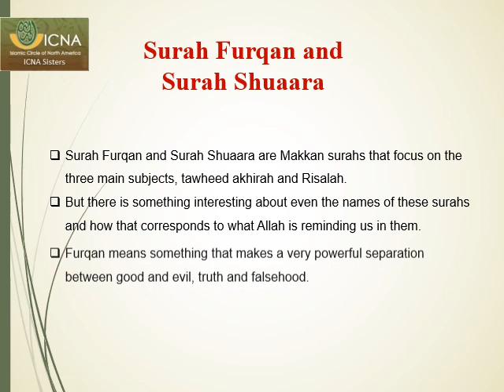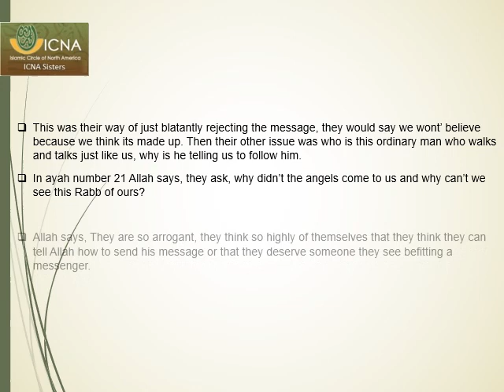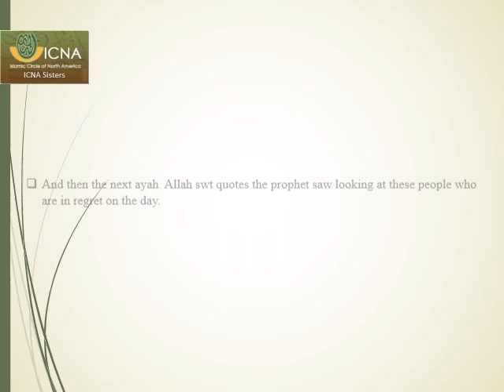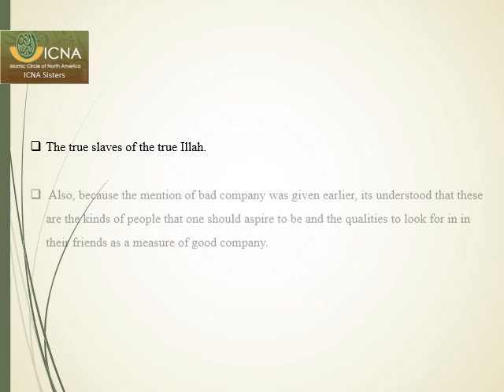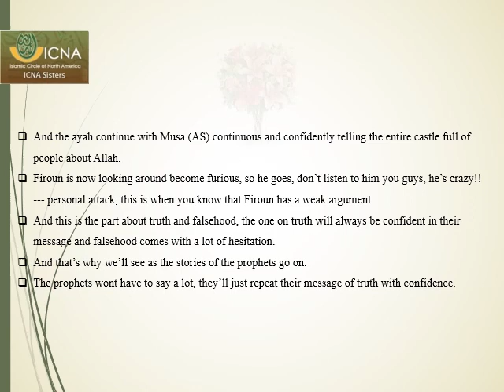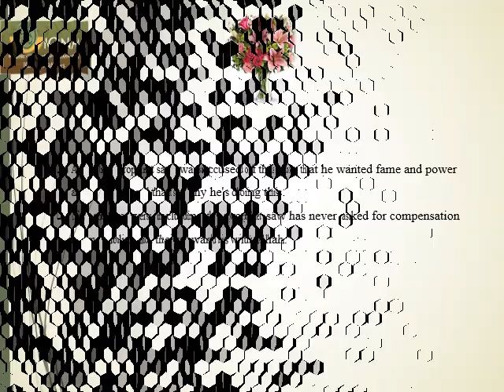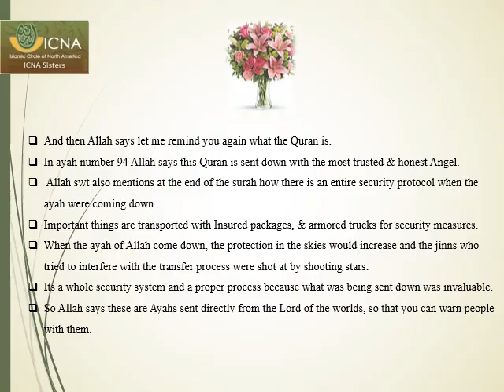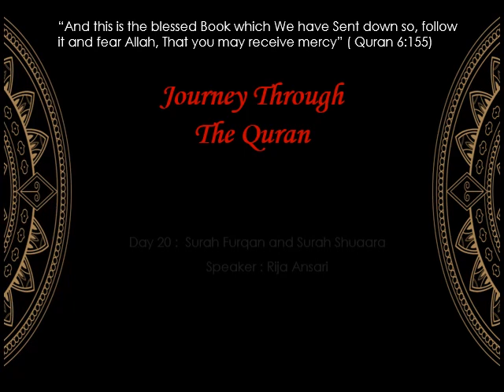JTQ 2020 : Day 20 --- Surah Furqan and Surah Shuaara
Journey through the Quran
Day 20 --- Surah Furqan and Surah Shuaara
By Rija Ansari